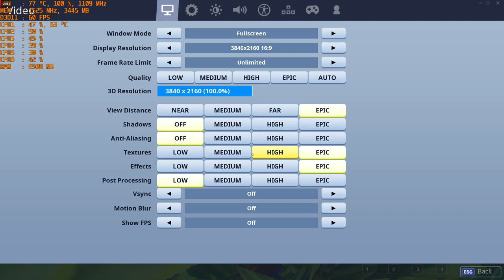Fortnite S9 - 4K with the MSI R9 390 & AMD FX-6300 Overclocked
Cpu: Fx-6300 4.2ghz OC
Ram: 16gb DDR3 1866mhz
Gpu: MSI R9 390 8gb OC
OS: Win10 Pro, Recorded with Crimson Relive
Res: 4k (2160p) various settings